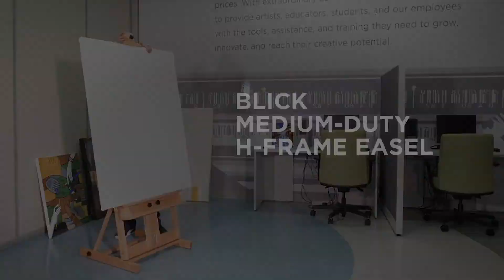How to Assemble a Blick Studio Medium-Duty H-Frame Easel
Paint large, small, or anywhere in-between with the Blick Studio Medium-Duty H-Frame Easel. Finely handcrafted of smooth, sanded beechwood, it tilts back to any angle that suits your medium and painting style. The carriage tray features an easy, dual knob adjustment mechanism and has built-in storage that holds supplies within easy reach.

Ideal for medium to large canvases or panels up to 86"H
Mast can be raised to 116" off ground or lowered to 71"
Adjustable carriage tray measures 26"W × 4"D
Top canvas holder does not move
Base measures 26"W × 26"D
Folds for storage
Weighs 32 lb
Compare the quality, design, features, and workmanship of Blick Studio Easels with any major brand and we're sure you'll agree we measure up with the best — at a much more affordable price. Plus, we stand behind every easel with our unbeatable 100% satisfaction guarantee.